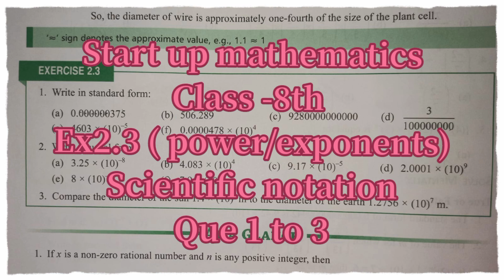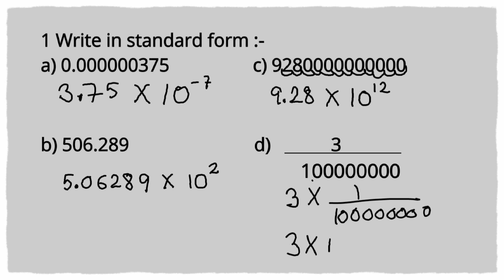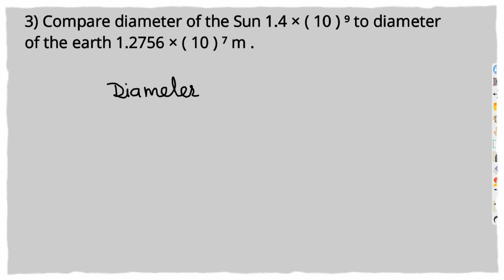viva education start up mathematics class 8 ex 2.3 | power|startup maths ex2.3| scientific notation